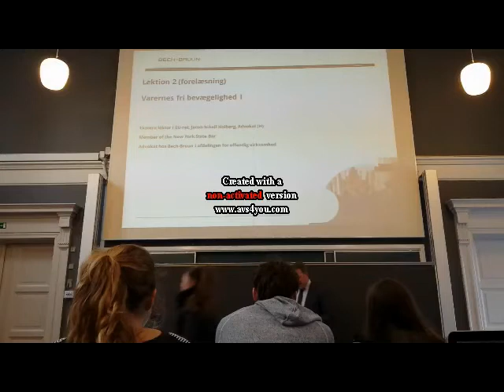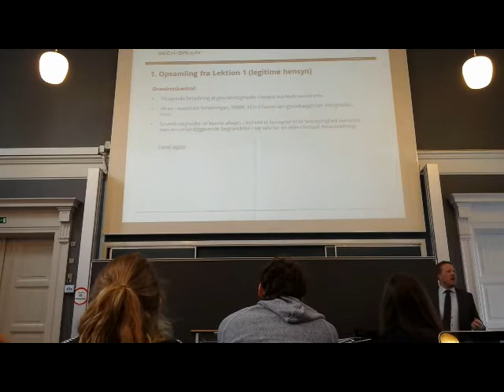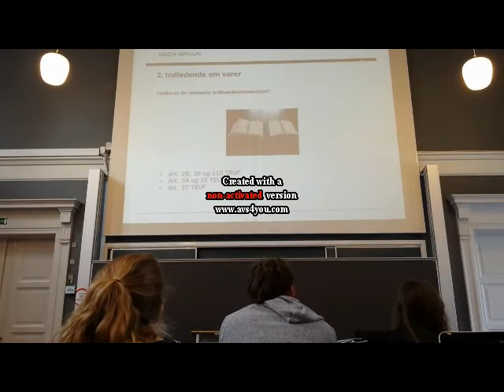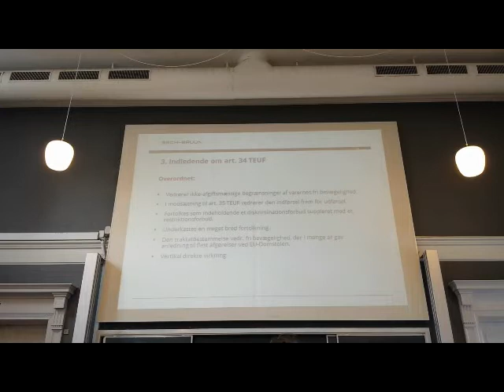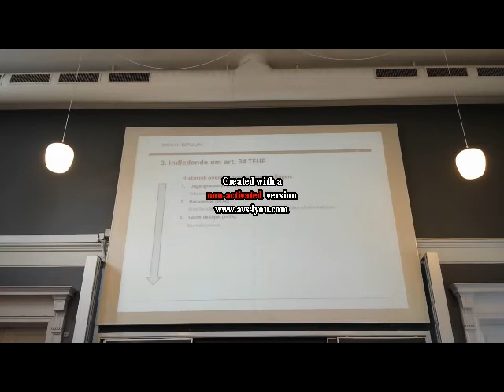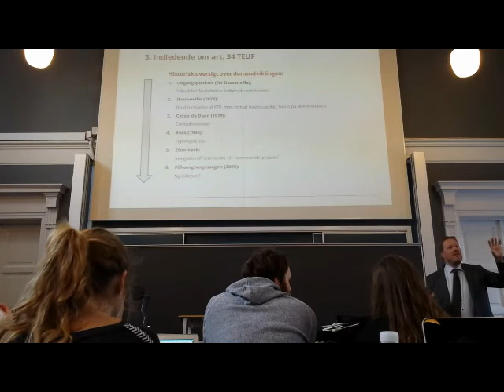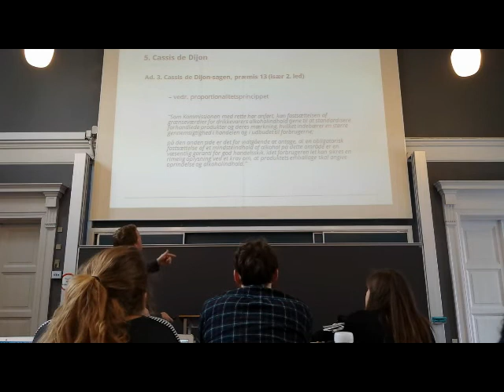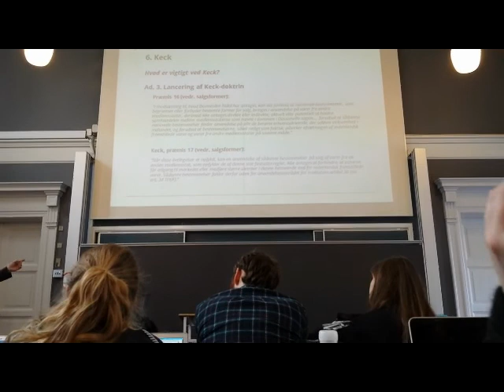EU-Ret 2. Forelæsning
Forelæsning i EU-Ret på Københavns Universitet med Jacob Schall Holberg.